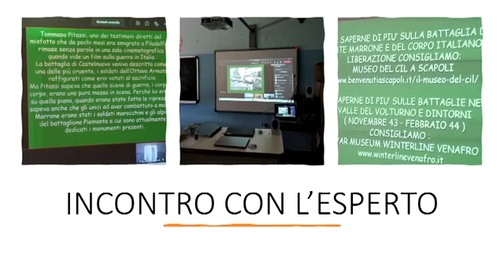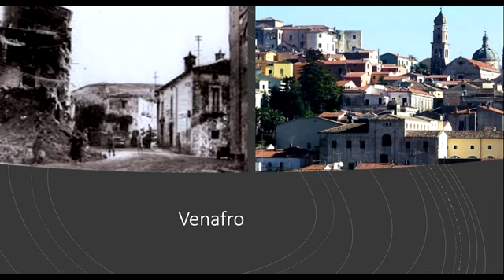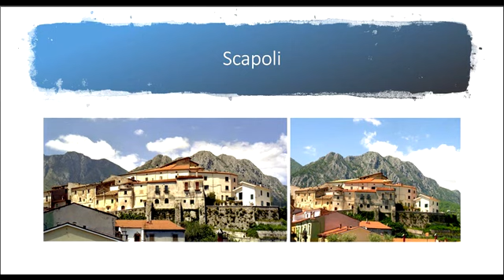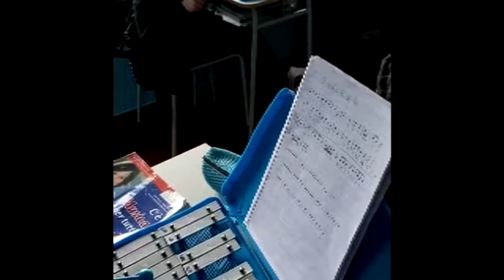I.C. Colli a Volturno classe Terza Montaquila 23 aprile 2021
I luoghi e i suoni della memoria - La seconda guerra mondiale nell'Alta Valle  del Volturno